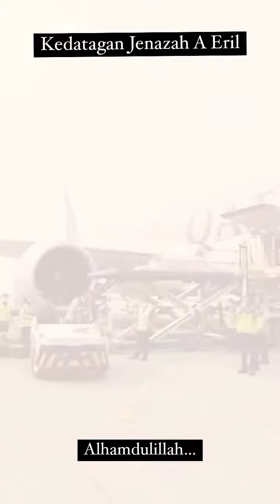SELAMAT JALAN A' ERIL😢